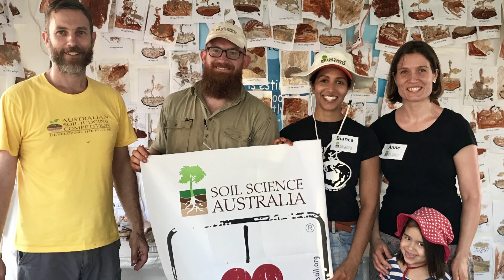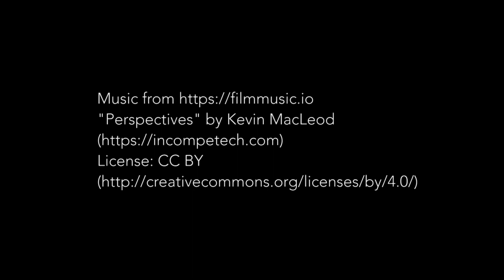Homeward Bound 4 - Bianca Das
New Zealand soil scientist Bianca Das talks about her hopes and dreams just before departing for Antarctica as part of Homeward Bound 4.